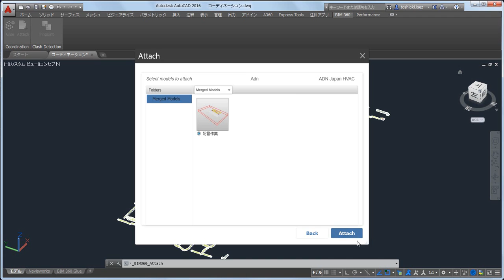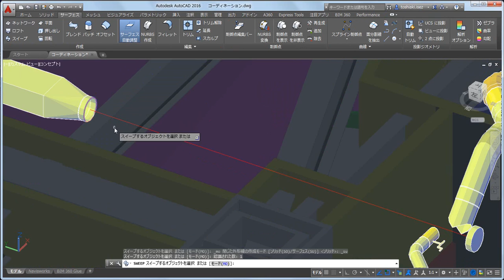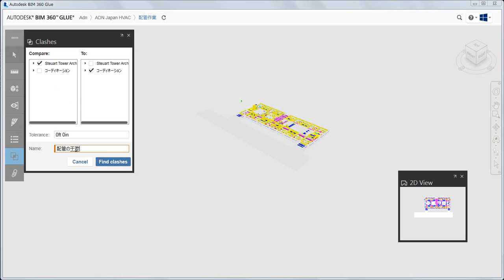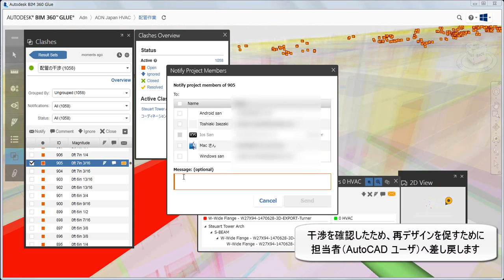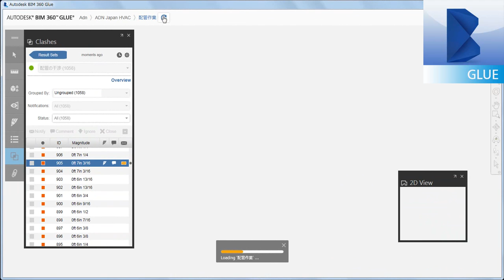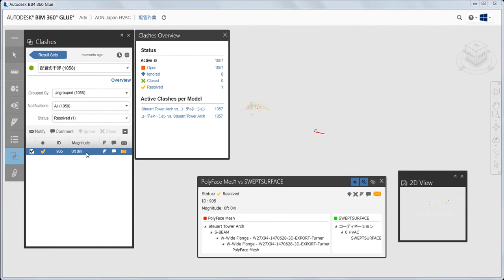AutoCAD 2016：BIM 360 アドイン